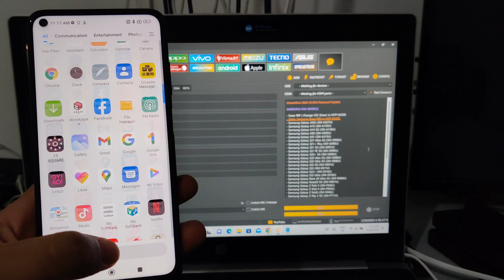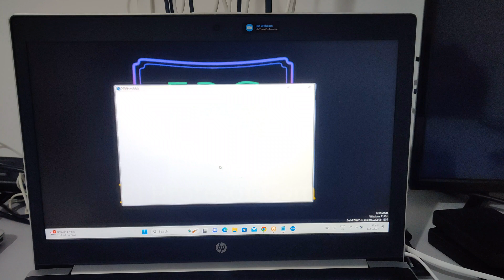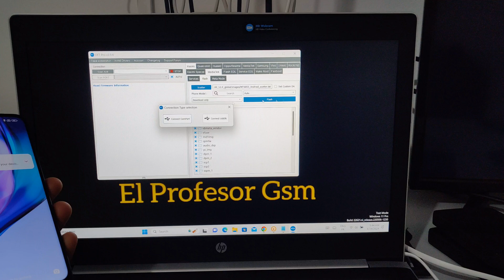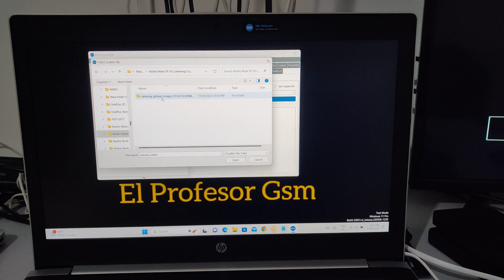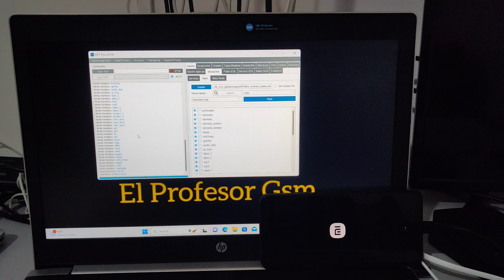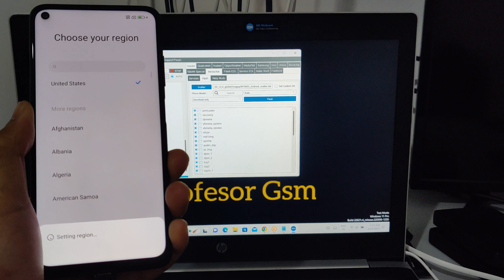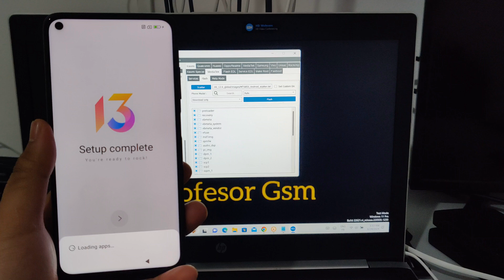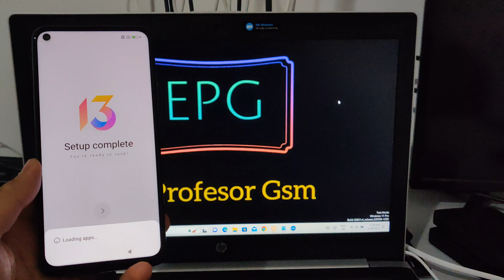Redmi Note 9T 5G (cannong) Convert To Global , Unlock Bootloader + Flash Global [Global ROM]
El Profesor Gsm

💥Official Firmware
💥Dead Fix
💥Tool
💥Driver
💥Imei Fix
💥Mi Acc Bypass
💥Oppo ID Bypass
💥Huawei ID Bypass
💥Userlock Remove
💥Frp Remove